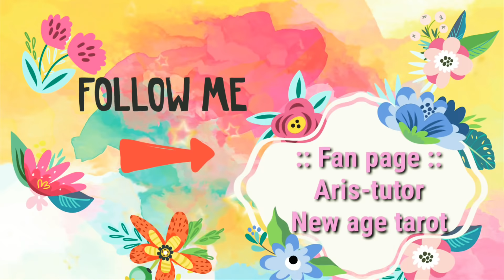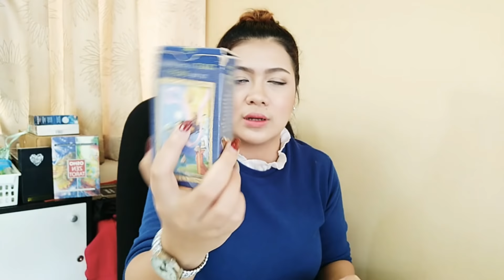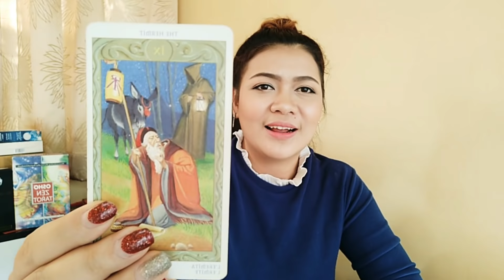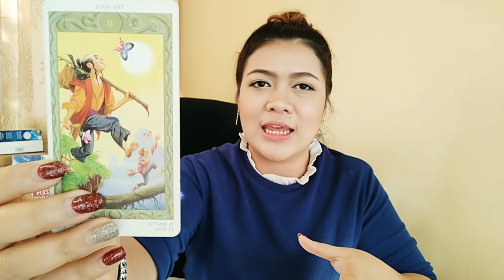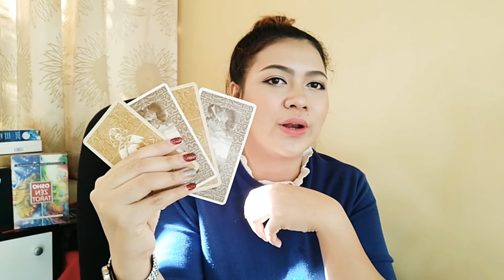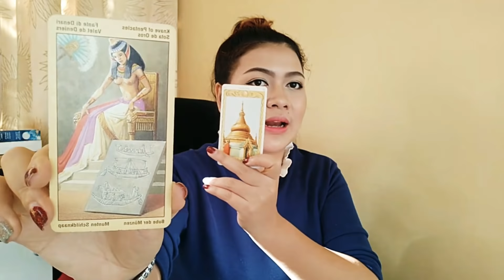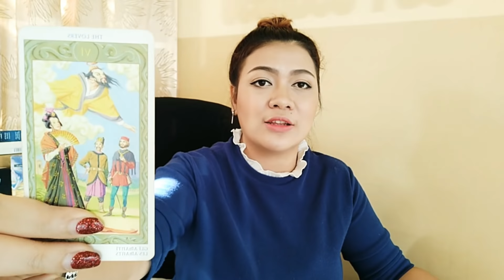[PICK A CARD 🃏]🎇:นิสัยแย่ๆที่ควรทิ้งไว้ในปีเก่า❤👎:เลือกไพ่เลยค่ะ:: | By. แม่หมออริส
เปิดใจกับไพ่และทำใจให้สบาย
ความแม่นยำก็ขึ้นอยู่ในขณะ
นึกถึงวันตัวของคุณตั้งคำถามในใจว่า..
'นิสัยที่ไม่ดีของฉันคืออะไร'
ถามวนไปค่ะ 😁😁
จากนั้นคุณก็เลือกลุ่มไพ่ทันทีเมื่อลืมตา
จากนั้นกฟังคำทำนายและคำแนะนำไป
ปรับใช้เวลาที่คุณมองหาคู่ การวางแผนชีวิต
หรือจะได้รู้จักตัวเองมากขึ้น...😉